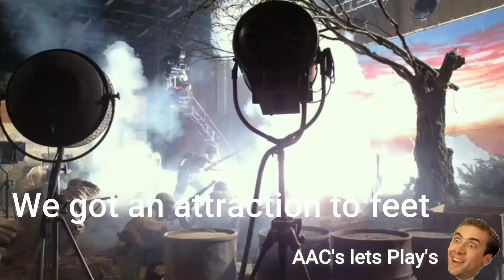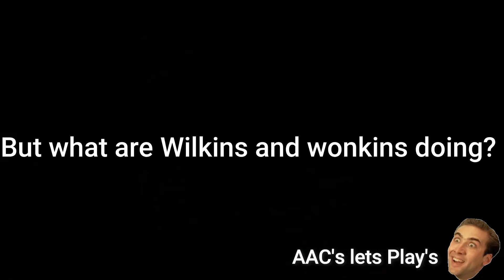YTP the Muppets r gei (collab entry)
this is my entry for GᴀʙʀɪΛɴTCƎ's Jim Henson YTP Collab